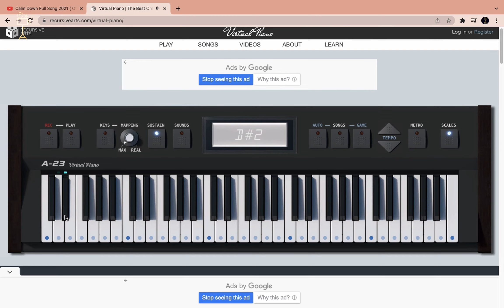Chord Progressions Theory class 7 ( in Hindi )| Logic | A harric Productions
Condensor Microphone ( High Budget )